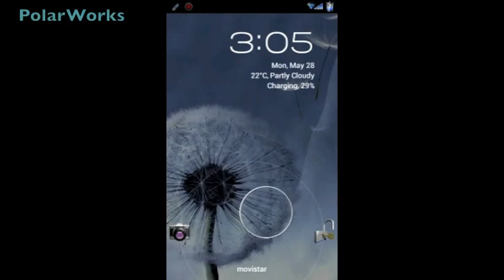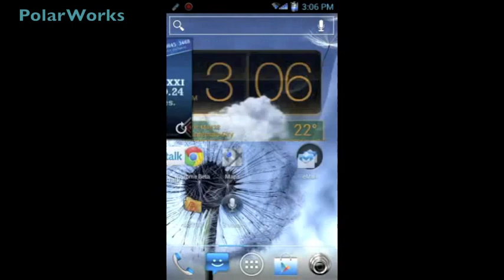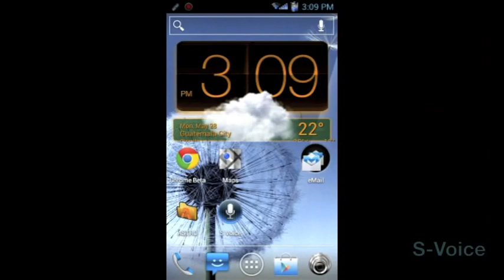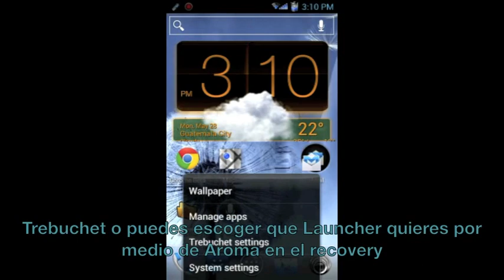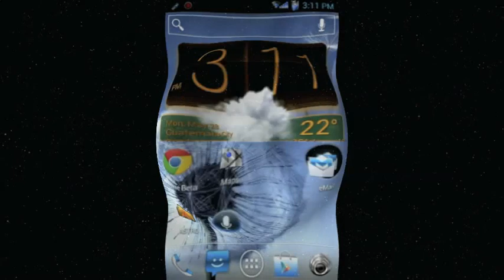Galaxy S II i9100 con DragonICS 2.7.1 AOKP 4.0.4 (Review Sub. Español)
"La instalación de la Rom como la Base LPD o LPW es bajo tu responsabilidad"
Impresionante trabajo y continuidad a hecho que DragonICS sea una magnifica rom, no le envidia nada a nadie, S-Vocie, Efectos, Sense 4 configurado todo por el gran asistente Aroma por medio del Recovery, de verdad los invito a probarla es un gran trabajo